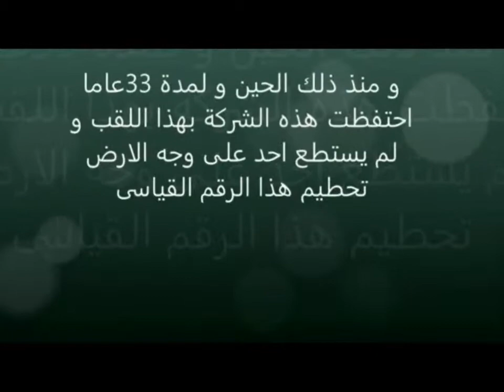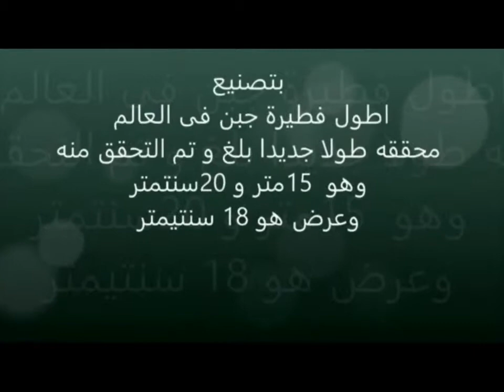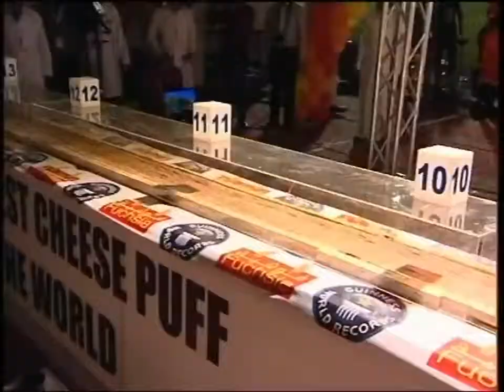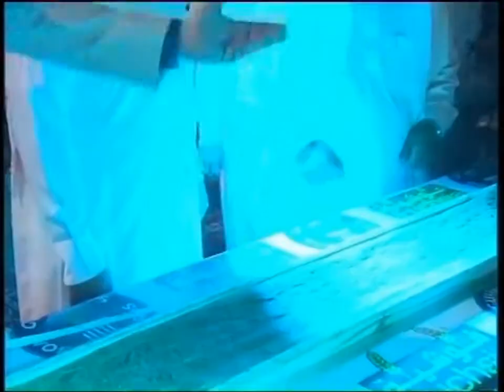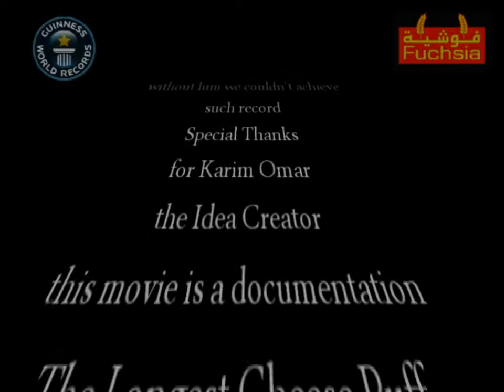FUCHSIA World Guinness Record - Longest Puff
On May 2 of 2014, FUCHSIA conquered the World Guinness Record for the longest Puff, measuring 15,17 m.